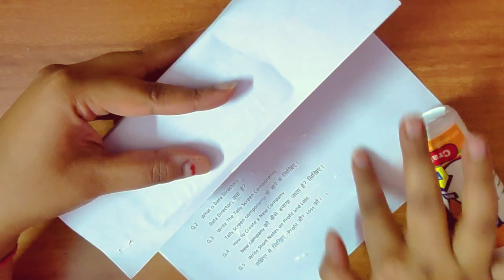Cute Pen holder by waste material|| best out of waste|| DIY pen holder || ag diy